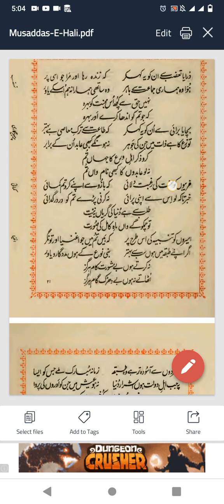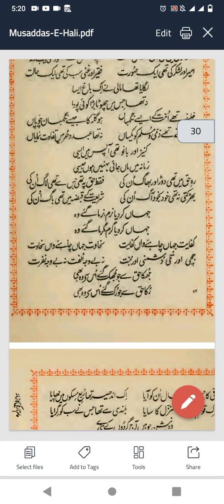Mussadas-e-Hali Lecture No.5|FPSC lecturer Urdu preparation|مسدس حالی کی تشریح|الطاف حسین حالی|PPSC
mussadas e hali,
musadas e hali,
hali musaddas,
musaddas e haali,
mussdas e hali,
musaddas e hali urdu,
musaddas e hali part 1,
musdas e hali,
tashree musadas e hali ki,
musadis e hali,
musaddas e hali junaid jamshed,
junaid jamshed musaddas e hali,
musaddas e hali in urdu tashreeh,
musaddas e hali dr shahzad gulzar,
musaddas e hali by junaid jamshed,
musaddas e hali by mawlana altaf hussain hali,
ppsc urdu lecturer preparation 2020,
ppsc test preparation lecturer,
ppsc test preparation for urdu lecturer,
urdu preparation for ppsc,
fpsc test preparation,
lecturer urdu,
urdu lecturer test preparation,
lecturer urdu test preparation,
ppsc urdu lecturer preparation,
fpsc test preparation,fpsc preparation,
fpsc jobs test preparation,
fpsc exam preparation,
preparation of ppsc fpsc,
preparation of fpsc exams,
preparation for css exams,